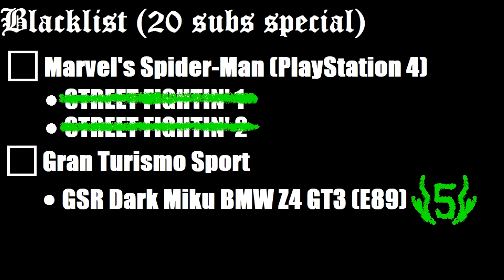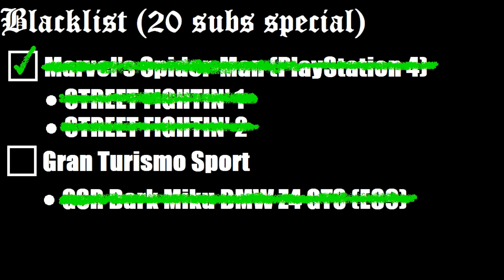Los Gameplays de SODA-CX | Especial de 20 suscriptores | Marvel's Spider-Man y Gran Turismo Sport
Miniatura de Spiderman y Hatsune Miku creada para este especial de 20 susciptores, el cual es un doble gameplay de Marvel's Spider-Man (PS4) y Gran Turismo Sport
Música
Angel Island Zone Act 2 (Sonic 3 & Knuckles OST)
Yuzo Koshiro - Stage 3 (Bare Knuckle/Streets of Rage OST)
Yuzo Koshiro - Stage 1 (Bare Knuckle/Streets of Rage OST)
初音ミク/Hatsune Miku - Frustation [VOCALOID EUROBEAT]
Name Entry (Daytona USA 2 OST)
Solid Park (Hyperdimension Neptunia Mk2 OST)
Videojuegos
Marvel's Spider-Man (PS4 by Insomniac Games)

Bueno, a pesar de la sección "Gameplays con SODA-CX", hoy no voy a dibujar a SODA-CX para que juegue a estos videojuegos. Esta vez, a mí me tocará asumir el rol de gamer, el dibujante que creo todo este universo lleno de pasión por el automovilismo. Esto se debe a que dichos videos originalmente se iban a subir en YouTube como parte de mi etapa de "Princesa Kenny", pero eso ya se acabó, y como los 20 suscriptores recién me los gané el 1° día del año (sí sí sí sí sí, 1 de enero, tal y como lo leen), decidí juntar estos videos de todas formas y combinarlos en un solo gran video. Algo así como "lost media", pero de gameplays de videojuegos. En este caso, esto es contenido inédito que grabé en su momento y nunca pude subir, tanto de Marvel's Spider-Man (vamos, el Spidey de la PS4) como Gran Turismo Sport. Entonces, se viene más contenido de alta y hermosa calidad dentro de poco, hay que esperar y sobre todo saber tenerme paciencia a mí, que me tardo mucho haciendo las cosas. O sea, cumplo, pero tarde, aún así vale la pena (it worth it, oh yeah baby!).
Empiezo con Spiderman y luego de combatir el crimen, poniéndome en la piel del famoso superhéroe arácnido, me pongo el uniforme de competición y conduzco mi BMW Z4 GT3 (E89) con mi librea personalizada de Hatsune Miku (la versión oscura "Dark Mysterion" nunca antes vista) en el Tsukuba Circuit en superficie mojada y me doy la vuelta rápida de mi vida.
Ahora sí, espero que les haya gustado mi recopilatorio especial de contenido inédito, misterioso y nunca antes jamás visto en el canal. Nada, así que eso nomás, suscríbanse, denle like al video si realmente sienten eso mismo y también activen la campana de notificaciones, esto último sirve para avisarles de nuevos videos, a ver en qué problemas se mete el buen SODA-CX jajajajaja. Como sea, como tengo que decirles ahorita mismo en este especial realmente único, mi nombre de Deviantartist y Youtuber es M96/80 KENNY (ocupando por única vez el rol de mi OC/personaje original del "anime" de porquería que estoy haciendo jaja, como gamer), y como tengo que decirles, nos vemos en un próximo video. ¡Adiós a todo el mundo!.

Encuéntrenme en estos sitios tan geniales dentro de este vasto y enorme ciberespacio llamado Internet